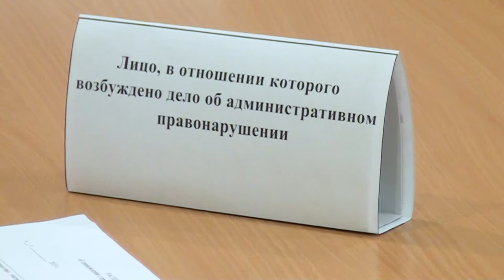Десна-ТВ: Заседание административной комиссии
8 октября состоялось очередное заседание административной комиссии Десногорска. Какие протоколы об административных правонарушениях были рассмотрены, смотрите в сюжете.